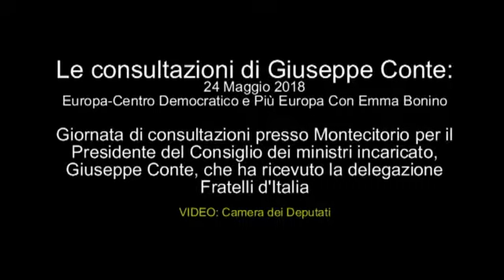Le consultazioni di Giuseppe Conte, Fratelli d'Italia